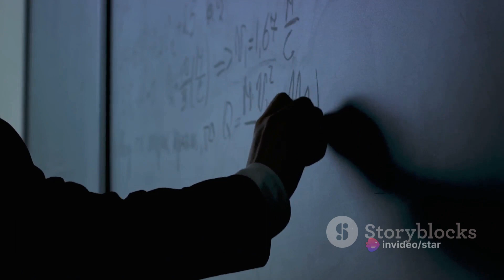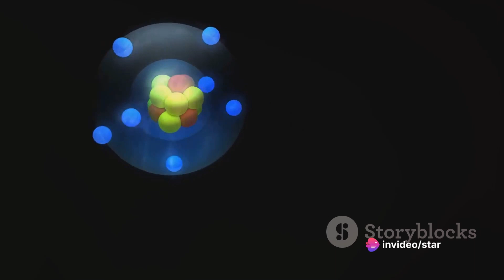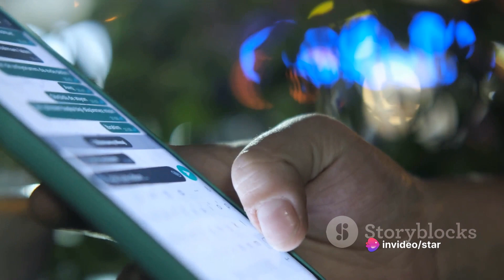10 Most Interesting Places in the WORLD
Welcome to our latest video where we delve into the most fascinating facts from around the world, supported by reliable research and evidence. Join us on a journey as we uncover mind-blowing information that will leave you amazed and enlightened. From hidden wonders to incredible discoveries, this video is packed with astonishing insights that will broaden your horizons. Sit back, relax, and prepare to be captivated by the wonders of our world.

OUTLINE:

00:00:00 The Mystery of Time
00:01:21 The Human Brain’s Storage Capacity
00:03:32 The Unusual Habits of Octopuses
00:05:40 The Power of the Sun
00:07:45 The Fascinating World of Quantum Physics